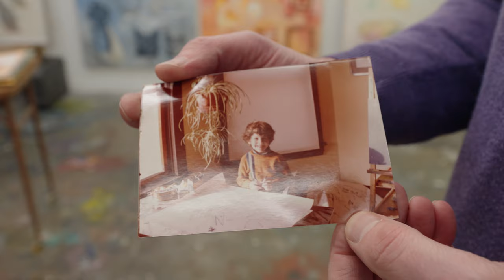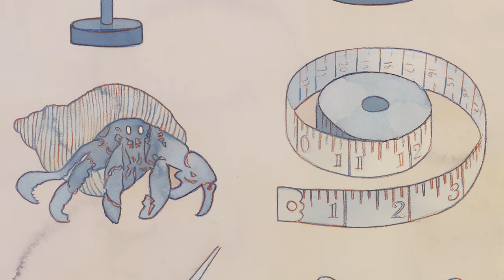Dan Gluibizzi: In Common Time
In Common Time
Dan Gluibizzi in conversation with Benjamin Terrell

February 2 – 25, 2023
Russo Lee Gallery

Russo Lee Gallery is pleased to present "In Common Time" by Dan Gluibizzi. This exhibition of paintings and works on paper hints at the patterns and rhythms that emerge from scrolling through the digital landscapes that punctuate one’s daily life. Vertical columns and horizontal rows form the structure and order of the artworks. Gluibizzi states that inside jokes and long-held obsessions find analog form in the colored-pencil drawings and layered paint-washes. The show’s title draws connections between the 4/4 time signature of musical notation and the consistent beat of images that take shape during online searches.

Video by Eric Mellencamp